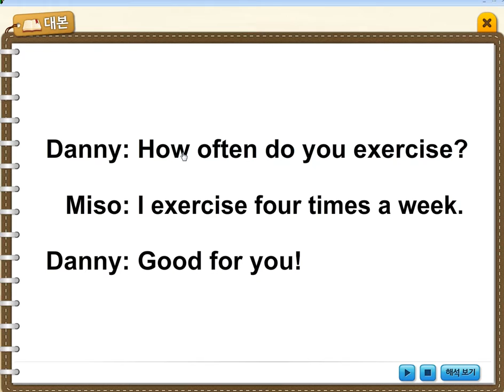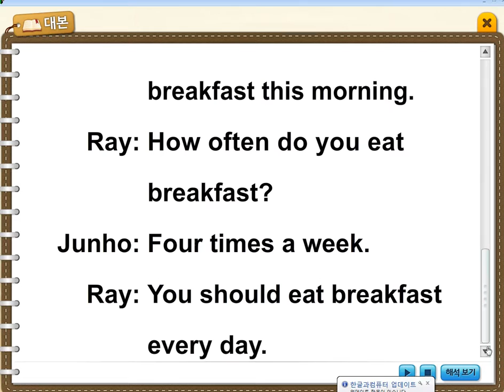미포초 6학년 영어 9-2